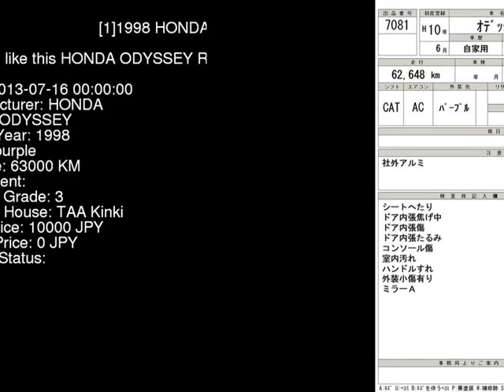1998 HONDA ODYSSEY RA5 - Japanese Used Car For Sale Japan Auction Import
1998 HONDA ODYSSEY  RA5 - Japanese Used Car For Sale Japan Auction Import RA5,HONDA,ODYSSEY,jdmvip,vip,jdm,cars,japan,jdmvip.com,japanesecars,usedcars Japanese Used JDM Car For Sale At Auction in Japan for Import